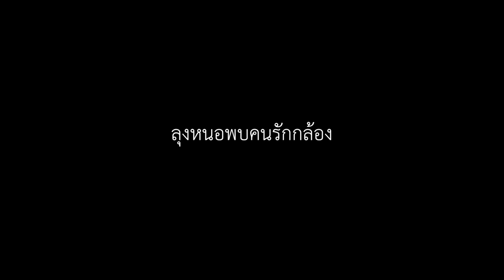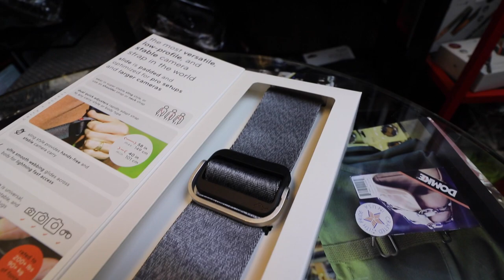รีวิวสายคล้องกล้อง Peak Design New Product by nhor shop | ร้านลุงหนอ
ลุงหนอรีวิวสายคล้องกล้อง Peak Design New Productสนใจแวะมาลองได้ที่ร้านลุงหนอนะครับ
Nhor  Shop